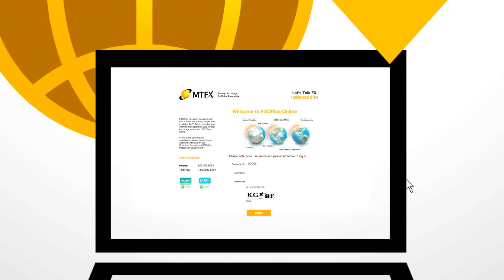Best Possible Exchange Rate for Indian Rupees. Send Money Online with MTFX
Visit  MTFX.ca to transfer funds to any bank account in India at best exchange rates and low transfer fees from anywhere using your computer or mobile device.